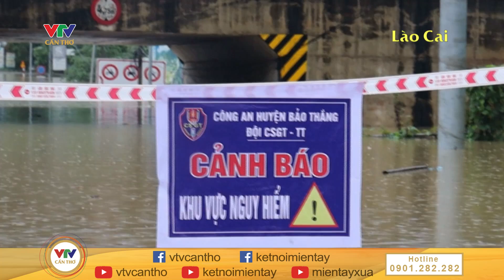Miền Bắc đang trải qua trận lũ lụt lịch sử trong 60 năm qua | VTV CẦN THƠ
© Bản quyền thuộc về VTV CẦN THƠ